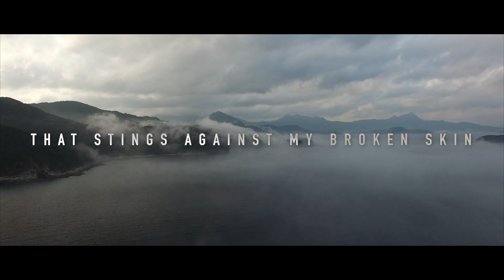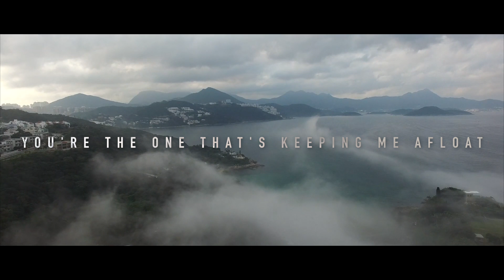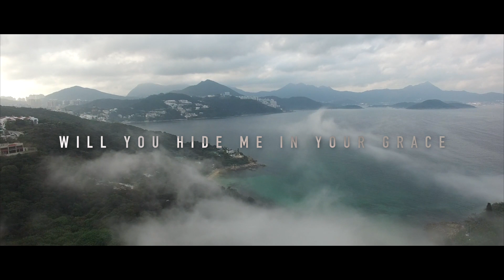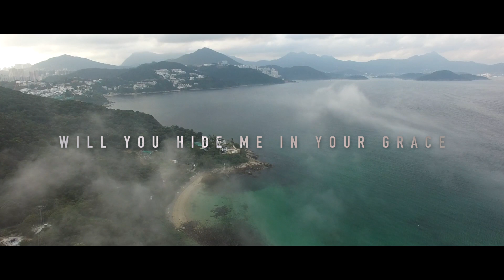Caleb Lane - Hide, ft Andrew C (Chris Howland Remix) OFFICAL VIDEO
my song off my EP "sea of sound" remixed by Chris Howland sung by andrew C SPOTIFY